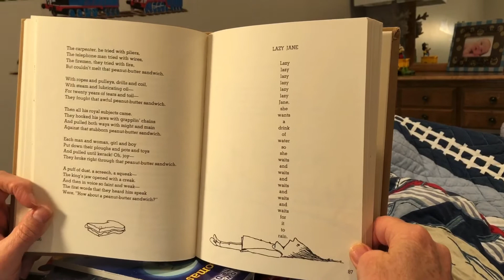Shel Silversteins Lazy Jane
Alex and mommy read a poem called Lazy Jane